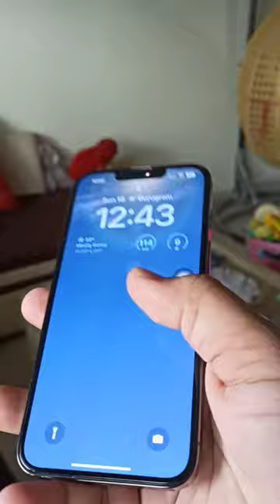Apple iphone 13 Pro graphite 🔥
Queries Resolved -
A Guided Tour of iphone13 &
(1) iPhone 13 Unboxing & Impressions!
(2) Introducing iPhone 13 | Apple
(3) Introducing iPhone 13 Pro | Apple
(4) iPhone 13 Review: Lowkey Great!
(5) iPhone 13 is HERE..
(6) This Phone is VERY HEAVY - iPhone 13 Pro Max
Review after 15 Days! | TechBar
(7) iPhone 13 Vs iPhone 12 Full in-depth
Comparison | What Should You Buy? | Mohit Balani
(8) Apple iPhone 13 & 13 Mini Unboxing and Quick
Look - Paisa Wasool ?
(9) iPhone 13 Unboxing - Indian Retail Unit - iPhone
12 Upgrade?? | A15 Bionic ( | Cinematic Mode®
(10) Apple iPhone 13 review
(11) iPhone 13 Event Reaction: Everything New!
(12) iPhone 13 Unboxing & First Look - The Fresh iPhone Experience - Surprise 3 0 0
(13) iPhone 13 vs iPhone 12 Camera Test
Apple Secrets
(14)iPhone 13 & 13 pro HIDDEN Features! New Apple secret
(15) iPhone 13 Pro Max Unboxing & First Look - The Ultimate iPhone!!! Surprise 4 4, 4
(16) Apple iPhone 13 Series Is Here - Full Details
With Indian Pricing 3 4, 4
iphone13pink unboxing & (so sweet omg)
(18) | Bought the iPhone 13 on Launch Day
Upgrade from iPhone 12?
(19) iPhone 13 Pro Max vs 12 Pro Max | SPEED
TEST
(20) iPhone 13 vs iPhone 13 Pro
(21) iPhone 13 Pro Hammer & Knife Scratch Test!
(22) iPhone 13 review: worth the upgrade?
(23) iPhone 13 Series Unboxing & First Look 4
(24) Apple Event - September 14
(25) iPhone 13 Apple Event in 7 Minutes!
(26) iPhone 13 Event Reaction: Everything New!
(27) iPhone 13 event in 15 minutes
(36) iPhone 13 Pro
(37) iPhone 13 Pro Macro Camera Testing
(38) iOS16 New features
(39)Most Useful iPhoneiOS16 tips and Tricks in HINDI
iPhone Tips and tricks Makes our Life and iPhone Using
Experience Much Easier and Time Saving also.